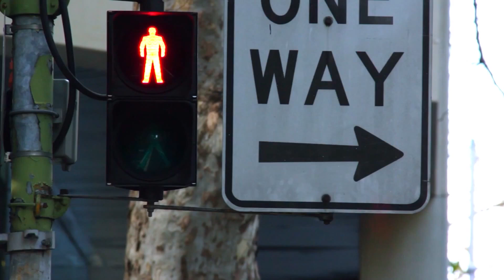[PhimChieuRap.vn] Bước Khẽ Đến Hạnh Phúc (03.10.2014)